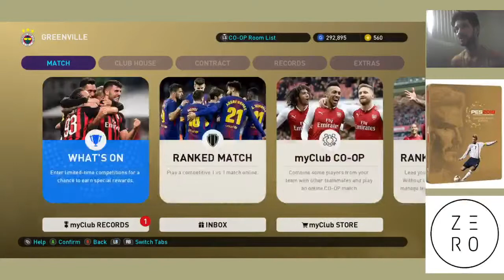PES 2019 MYCLUB (part 29) - Defeating a few foes/ Opening packs